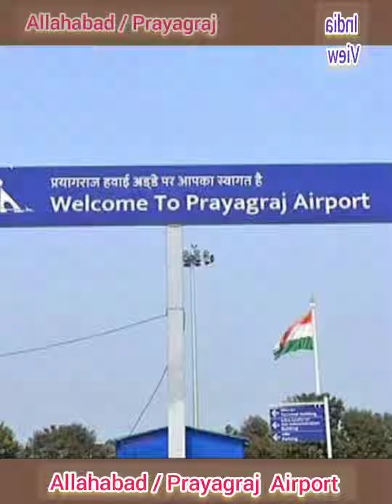Allahabad/ Prayagraj Airport Airports of Northern region#India view